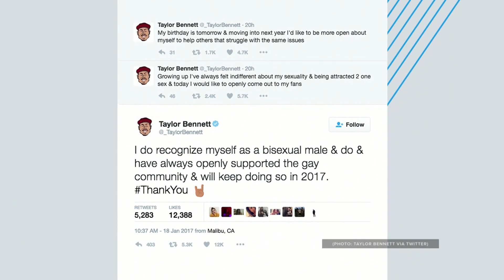Chance The Rapper's Brother Comes Out - BET Breaks